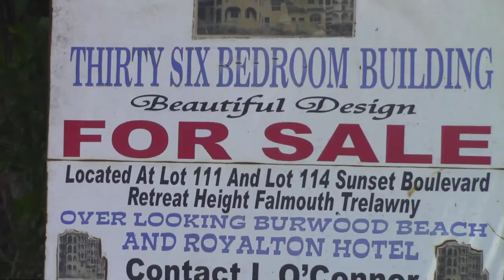For Sale 36 BED 40 BATH GUESTHOUSE IN FALMOUTH JAMAICA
Additional Information
ARGUABLY ONE OF THE MOST NOTICEABLE STRUCTURES OVERLOOKING THE NORTH COAST HIGHWAY, THIS MULTI LEVEL INCOMPLETE GUESTHOUSE IS A DEVELOPERS DREAM, POSITIONED ON APPROXIMATELY 1.6 ACRES COMPRISING 2 LOTS AND BOASTS 36 BEDROOMS AND 40 BATHROOMS . THIS PROPERTY HAS 5 LEVELS WITH AN EXPANSIVE GREAT ROOM ON 3 FLOORS.

LOCATED ONLY 2 MINUTES FROM BURWOOD BEACH AND 10 MINUTES FROM FALMOUTH.

SITUATED ABOVE THE NORTH COAST HIGHWAY THIS GUESTHOUSE PROVIDES A COMMANDING/BREATHTAKING VIEWS OF THE CARIBBEAN SEA WITH 180 DEGREES OF UNOBSTRUCTED VIEW.

APPROXIMATELY 45 MINUTES FROM THE RENOWNED DUNNS RIVER FALLS AND 30 MINUTES FROM THE SANGSTER INTERNATIONAL AIRPORT IN MONTEGO BAY

~ Buddha   : )